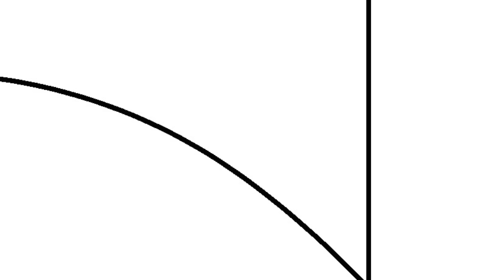808- Clutch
music